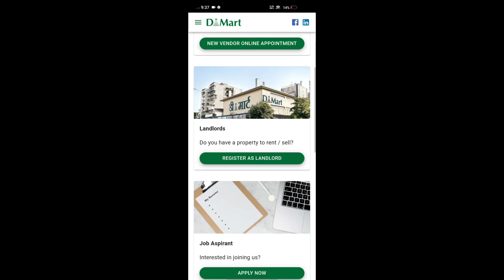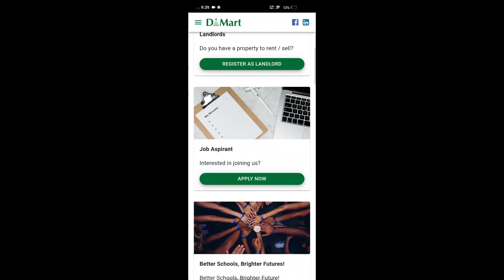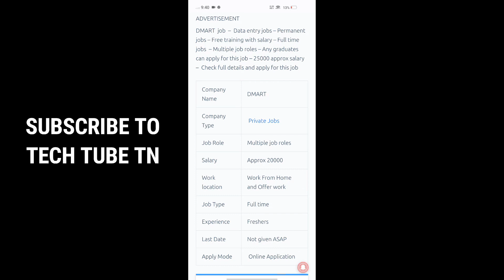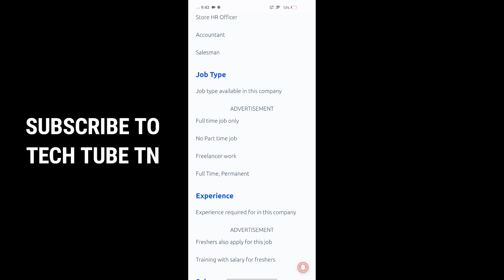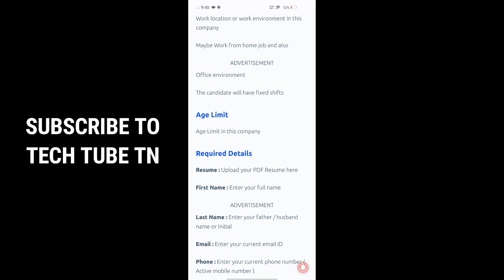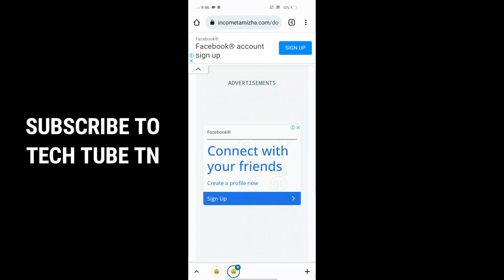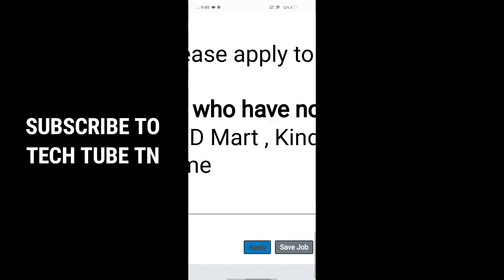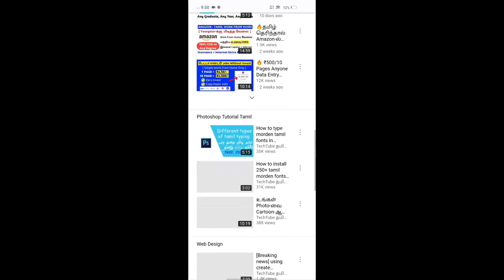🔥₹25k - 12th to Any Graduate - Multiple Job Vacancy - Anyone can apply - 👉 DMART Jobs in Tamil Nadu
In this video I'm going to show you how to make money from data entry jobs without investment in Tamil.